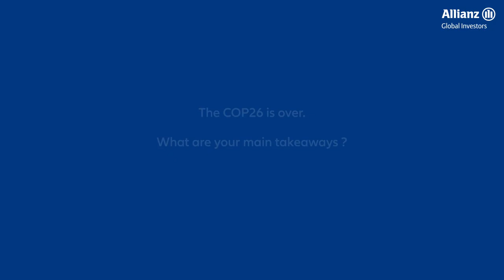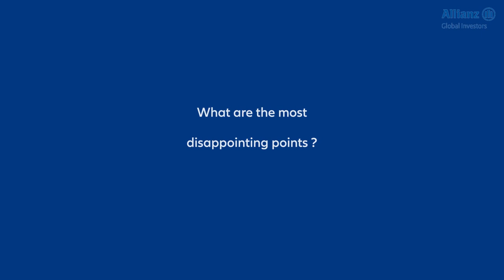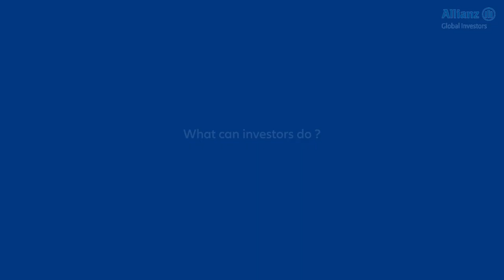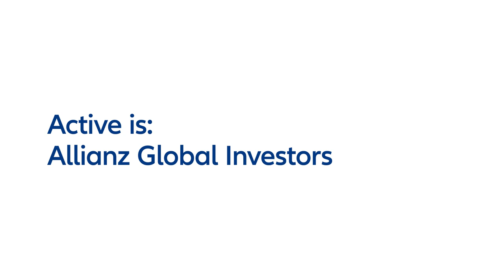Sustainable Minute with Matt Christensen - November 2021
Cop26 is over. Global Head of Sustainable & Impact Investing Matt Christensen shares his key take aways from Glasgow.